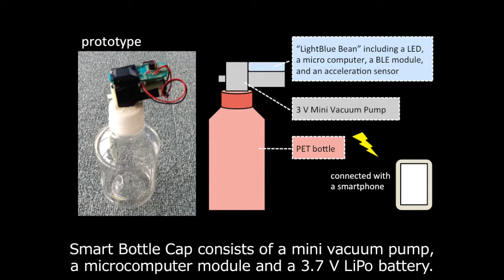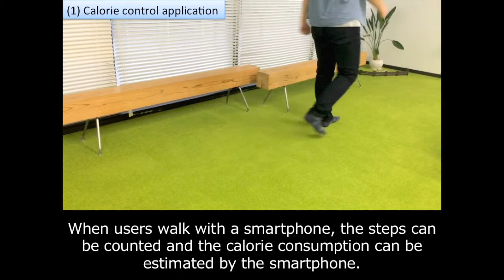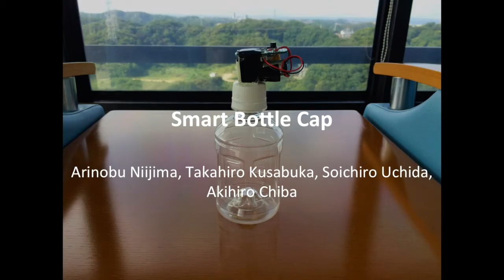Smart Bottle Cap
Smart Bottle Cap: Controlling Liquid Flow from a Bottle with a Smartphone